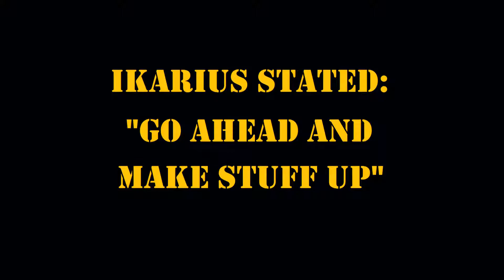[Sims 3] Ikarius and his Foley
I had fun the most fun with this one.

Song is the Mii channel theme from the Wii, as arranged and performed by Carlos Eiene and friends.
Check him out here if you don't know him already, his work is quite boss:

I don't make revenue from my videos. If you get ads, then that money is going to youtube/google.